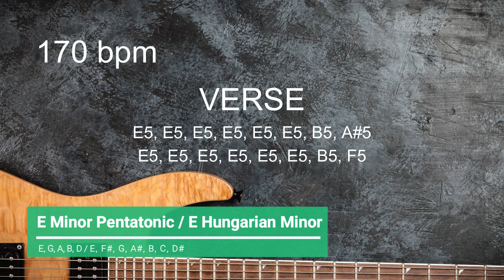Thrash Metal E Minor 170 bpm Guitar Backing Track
Instrumental Thrash Metal E Minor 170 bpm Guitar Backing Track , for singers and lead guitar players to practice composing and improvising lyrics and solos. Click SHOW MORE for scales.

E Hungarian Minor
11--12
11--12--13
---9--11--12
13--14
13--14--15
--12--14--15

E Minor Pentatonic
12--15
12--15
12--14
12--14
12--14
--12--15

E Phrygian
10--12
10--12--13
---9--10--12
12--14
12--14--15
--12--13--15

E Harmonic Minor
11--12
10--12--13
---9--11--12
13--14
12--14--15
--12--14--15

E Natural Minor
10--12
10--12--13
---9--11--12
12--14
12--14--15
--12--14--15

I’m a filmmaker, film composer, novelist and metalhead from the UK.